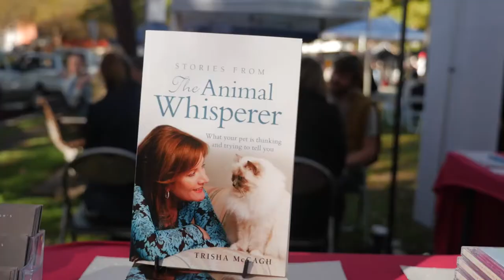Double Bay Dog Day 2017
This year was bigger & better then ever! We are so grateful for all of your support; stall holders, rescue groups, family, friends & doggies!